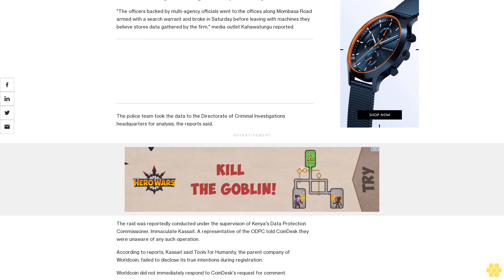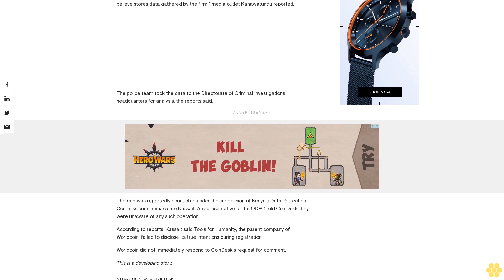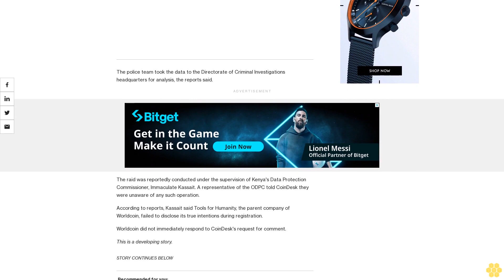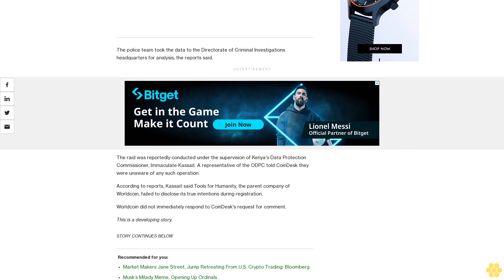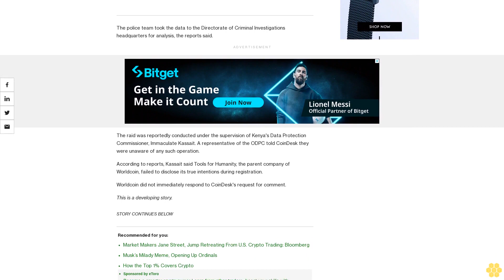Worldcoin's Nairobi Warehouse Raided by Kenyan Police: Local Reports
The police team took documents and machines to the Directorate of Criminal Investigations headquarters for analysis, the reports said.

Kenyan police raided Worldcoin's Nairobi warehouse and confiscated documents and machines on Saturday, local news organizations reported Monday.

"The officers backed by multi-agency officials went to the offices along Mombasa Road armed with a search warrant and broke in Saturday before leaving with machines they believe stores data gathered by the firm," media outlet Kahawatungu reported.

The police team took the data to the Directorate of Criminal Investigations headquarters for analysis, the reports said.

The raid was reportedly conducted under the supervision of Kenya's Data Protection Commissioner, Immaculate Kassait. A representative of the ODPC told CoinDesk they were unaware of any such operation.

According to reports, Kassait said Tools for Humanity, the parent company of Worldcoin, failed to disclose its true intentions during registration.

Worldcoin did not immediately respond to CoinDesk's request for comment.

This is a developing story.

Eliza Gkritsi contributed to the story.